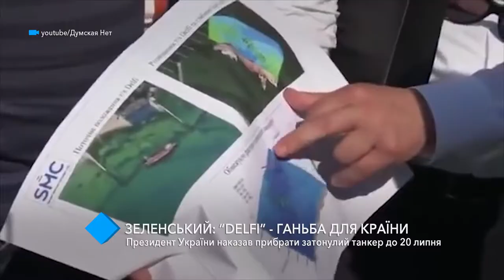Зеленский: «Delfi – это позор для страны»